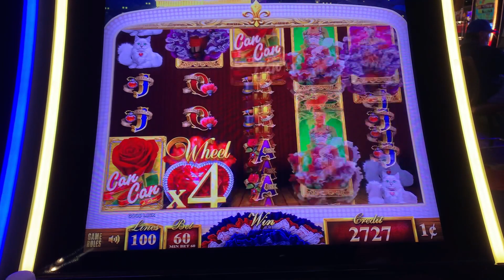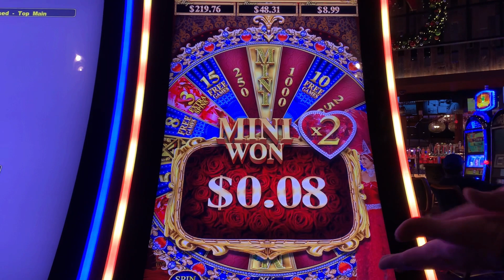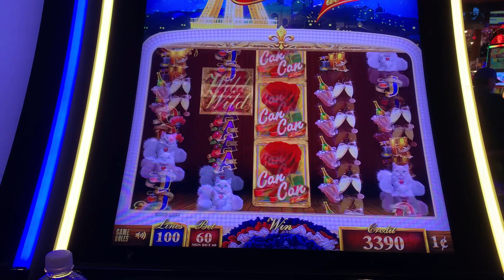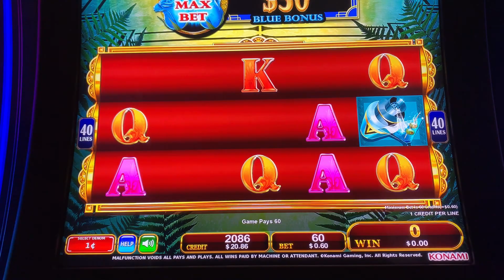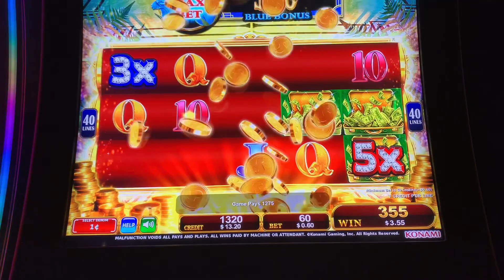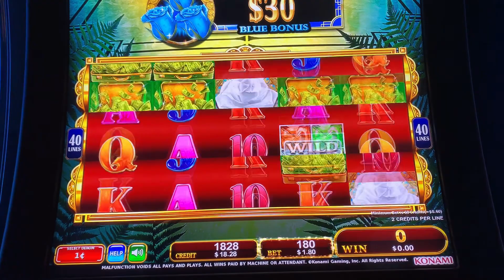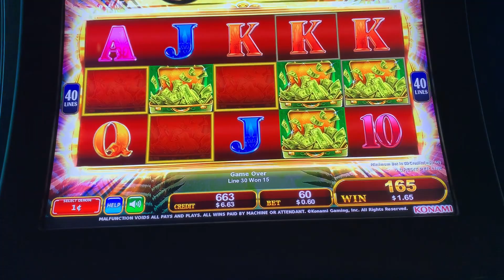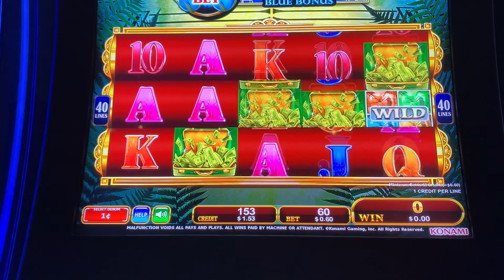LOVE, HEARTS AND ROSES ARE IN THE AIR! LET'S PLAY SOME SLOTS! ♥️🌹🍫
LOVE, HEARTS AND ROSES ARE IN THE AIR! LET'S PLAY THE CAN CAN SLOT and CLASSY ROSES COLOR BLOOM ♥️🌹🍫